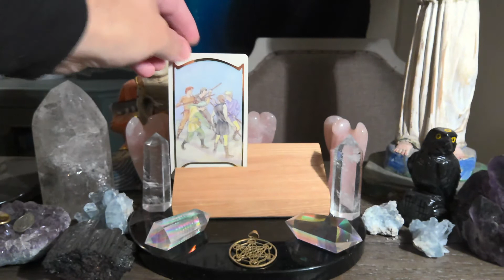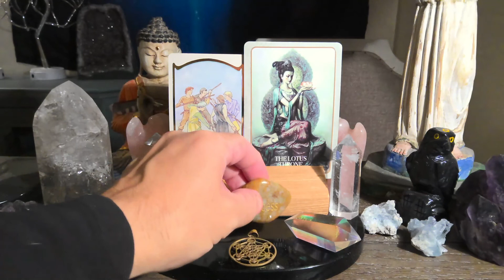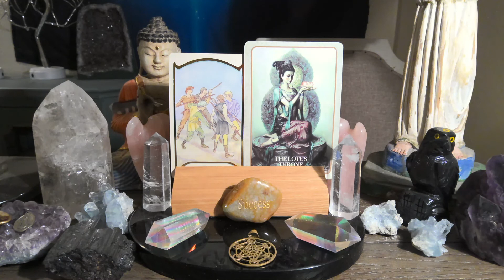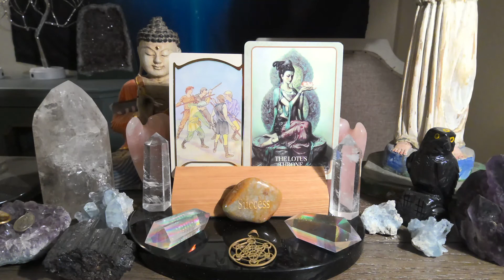Daily Tarot Reading (all signs) for January 25th 💫❤️💫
For those of you that are new WELCOME, for those of you that are returning to the channel WELCOME BACK, and for those of you that support me on PATREON THANK YOU SO VERY MUCH !!! this is the Engelgeist daily tarot reading forecast for January 25th Watch the video for more insight. Private readings are available and payable via paypal !!!all my contact information on where to find me and how to pay for a private reading over the phone is linked ​​WAYS YOU CAN SUPPORT THE CHANNEL: PLEASE LIKE ( the thumbs up sign) , SHARE the video on your social media , COMMENT on the video , and SUBSCRIBE !!! (hit the bell to be notified for when new videos are posted and when i go live on the channel. ​PLEASE feel free to tell your friends and those that would appreciate my readings about the channel! search for ENGELGEIST and choose a subscription level , over there you will receive the daily forecast a day early and there are special readings only available on patreon each month depending on what subscription level you choose ​another way you can support the channel is by purchasing one of the decks I use in the broadcasts...here are my affiliate links for purchasing the decks that are used in the daily forecast...MY Amazon affiliate link to the decks are here .My Amazon affiliate link to the deck is here .ETHEREAL VISIONS ILLUMINATED TAROT DECK here is a link to my unboxing video of the deck ​​The Kwan Yin Oracle deck by Alana Fairchild TRANSPARENCY : I AM PART OF THE AMAZON AFFILIATES PROGRAM USING THE LINK ABOVE ENTITLES ME TO A SMALL PERCENTAGE OF THE SALE. BY USING MY LINK YOU ARE HELPING TO SUPPORT THIS CHANNEL THANK YOU SO MUCH)Keep in mind my daily forecasts are broad spectrum readings for the general collective therefore if it applies to your life by all means use the information. ​If the reading does not make sense that is ok , nothing is wrong .you may just be working on something different than the majority of those that may tune into this reading. ​​PLEASE keep in mind if you make any decisions in your personal life after having watched ANY of my readings those decisions are 100% your responsibility. ​​PLEASE always your your own highest intelligence and intuition when making decisions in your life. PLEASE never take anything that I say over that of a professional in their field (a doctor, a lawyer, or a therapist etc) ALWAYS listen to their instruction and advice first and foremost. No matter what the energy have a blessed day! these readings are for entertainment purposes and you should always use your own best judgement in the making of any life decisions. TAROT SPIRITUALMETEOROLOGIST DAILYTAROTFORECAST TAROTREADINGS Pisces Cancer # Scorpio